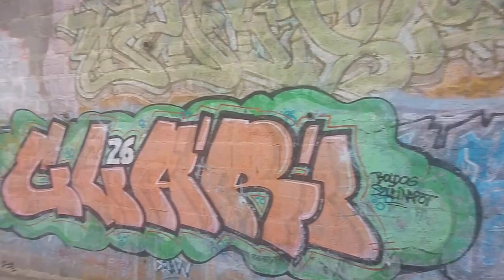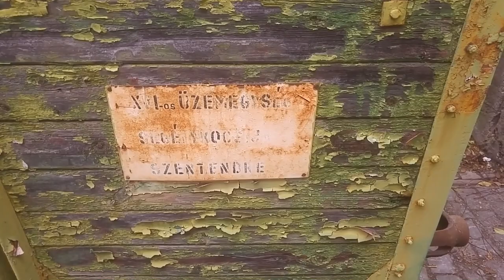[vlog] 2017.11.10 Budafok gőzmozdony és teherkocsik a volt iparvágányon.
A rég nem használt iparvágányra ismét vasúti járművek érkeztek. Kimentem dokumentálni.